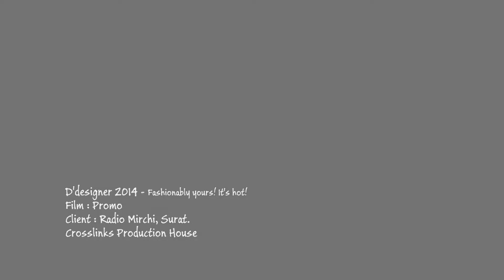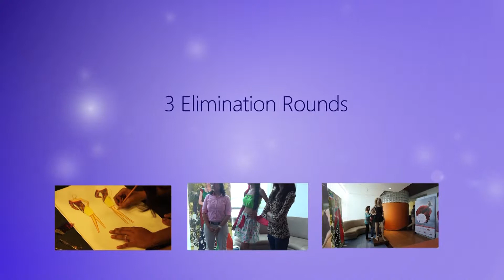Radio Mirchi D'designer 2014 - Commercial - Rahul Jagani Photography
Radio Mirchi D'designer 2014 Short Version